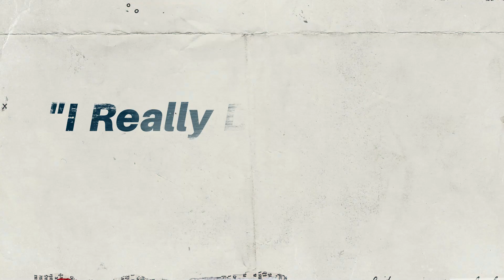Jeff Dale & Bobby Hurricane Spencer "The Hurricane Dale Thang" featuring Elizabeth Hangan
"I Really Don't Care"   Promo Video - visit us @ jeffdaleblues.com